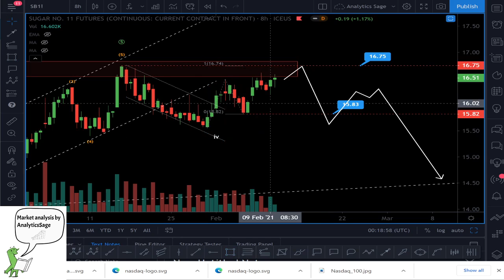Sugar futures technical price analysis 10.02.2021